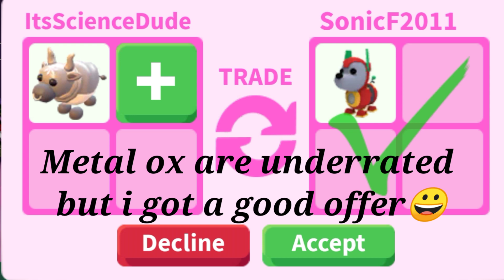HUGE OVERPAY!!😍For My No Potion Metal Ox🥰Quick Yes Or No?😳🤩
Heya lemons ❤️

I'm trying my best to make good content for you lemons ❤️

Take care ❤️

Stay safe ❤️